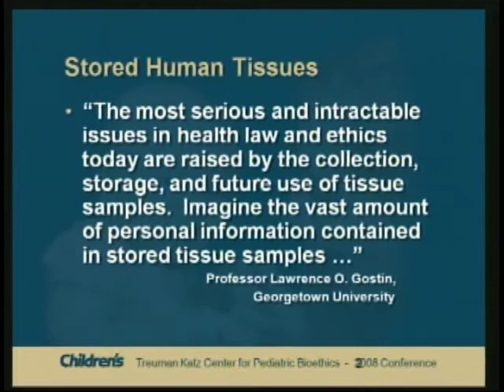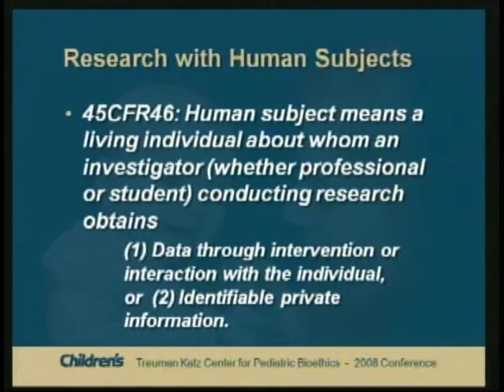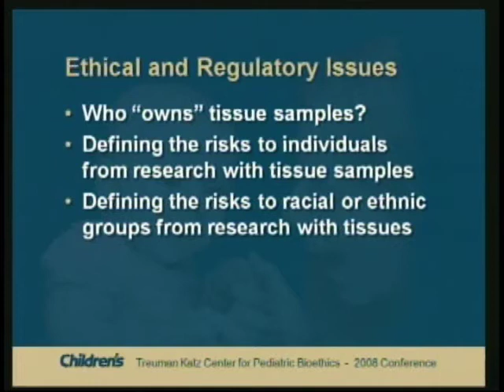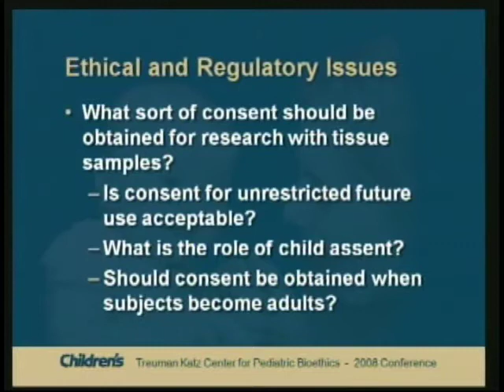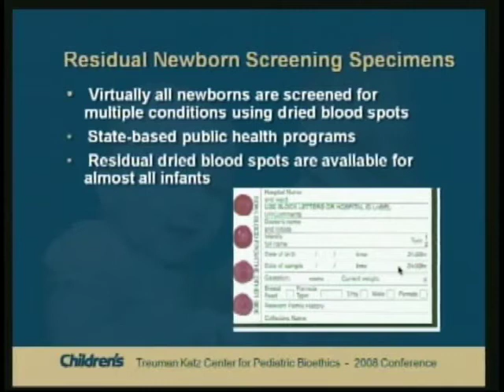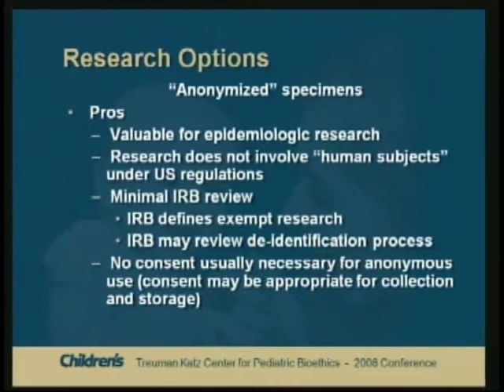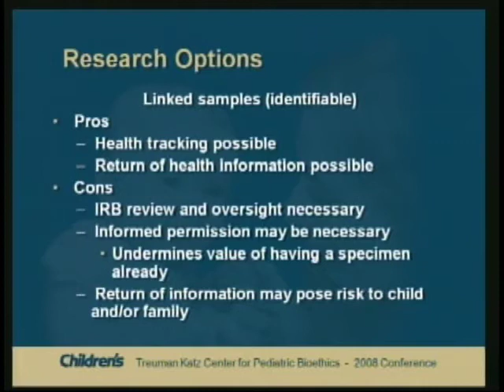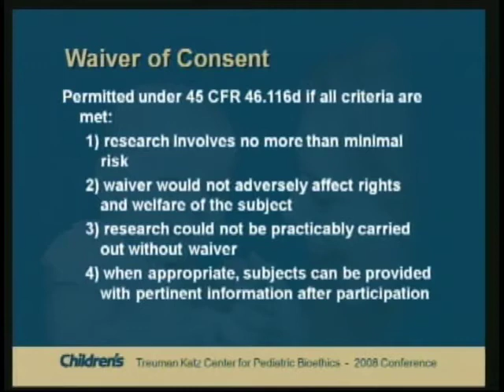Banking Biological Samples for Pediatric Research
Dr. Jeffrey R. Botkin discusses the progress of tissue banking for pediatric research and its ethical dilemmas.